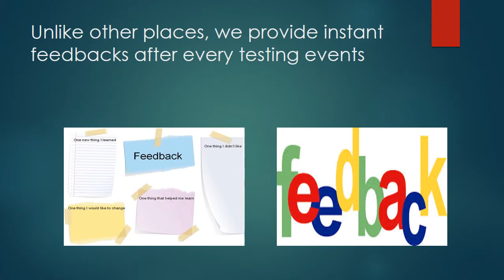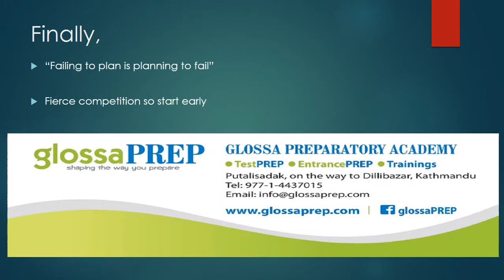CMAT PREP @ glossaPREP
This video illustrates why glossaPREP is the best CMAT PREP centre in Kathmandu.